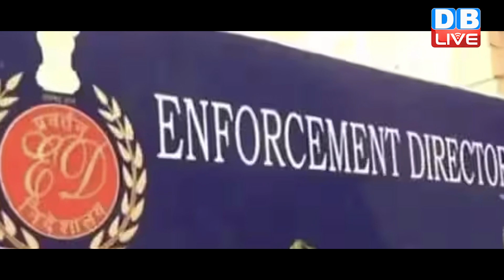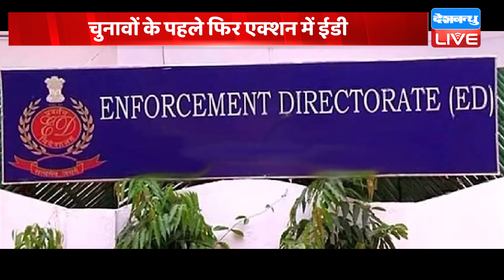चुनावों के पहले फिर एक्शन में ED | Hemant Soren | INDIA Alliance | Lok Sabha Election